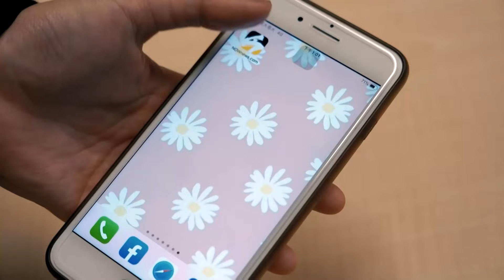【野球名人房S2EP.95】中信兄弟下半季封王 張志豪立下這個人目標！周思齊引退感人一句話張志豪淚崩 曾想過自己引退賽他想做這件大事！球員他最迷信？這個時間必須要做這件事！｜NOWnews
⚾️看更多幕後花絮趕快追蹤⭐今日運動星IG⭐